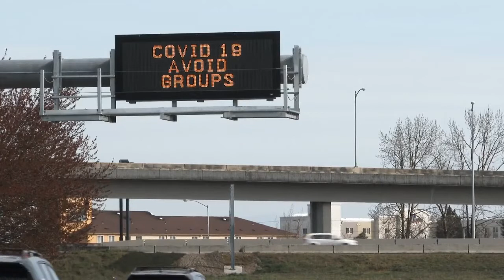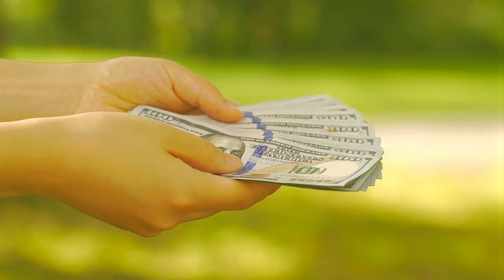How to Make Money Without Leaving the House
Welcome to " Navigator Light " channel.
We share the latest world news and events.

How to make money from home, home based jobs, online jobs, work from home, freelance jobs, online business, online careers, Remote jobs,